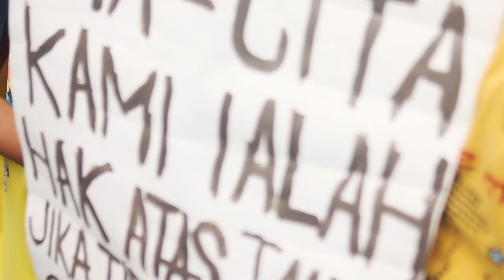Aksi Warga Pancoran Buntu II Menolak Digusur - Pancoran Jakarta Selatan - 26 Januari 2023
Warga Pancoran Buntu II Jakarta Selatan menggelar demonstrasi di Jalan Raya Pasar Minggu, Jakarta Selatan (26/1). Aksi tersebut salah satunya menegaskan warga Pancoran Buntu II menolak digusur oleh PT Pertamina dan PT Pertamina Training Consultant, selain itu warga juga menuntut agar Peraturan Gubernur Provinsi DKI Jakarta Nomor 207 Tahun 2016 tentang Penertiban Pemakaian/Penguasaan Tanah Tanpa Izin yang Berhak (“Pergub DKI 207/2016”) dicabut. Sebenarnya Anies Baswedan ketika masih menjabat menjadi Gubernur Jakarta periode 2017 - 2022 pernah berjanji akan mencabut Pergub 207/2016. Bahkan Anies mengemukakan hal tersebut di hadapan warga terdampak penggusuran ketika Koalisi Perjuangan Warga Jakarta mengadakan demonstrasi di Balai Kota pada Oktober 2022. Namun tampaknya janji tersebut menguap dan Anies telah digantikan oleh PJ Gubernur Jakarta, Heru Budi Hartono.

Pergub DKI 207/2016 dilansir dari bantuanhukum.or.id dinilai memberikan legitimasi kepada Pemprov DKI Jakarta untuk dapat terus melakukan penggusuran tanpa proses yang layak dan telah melanggar asas keadilan karena tidak memberikan kesempatan kepada warga untuk menguji hak kepemilikannya atas tanah. Beberapa permasalahan dalam Pergub DKI 207/2016 antara lain

Pertama, mayoritas penggusuran dilakukan tanpa musyawarah dengan penggunaan aparat tidak berwenang seperti TNI, adanya intimidasi dan kekerasan, pembangkangan terhadap upaya hukum, hingga pelanggaran hak masyarakat untuk memperoleh hak atas tanah. Hal ini tidak hanya berimbas hilangnya hunian, penggusuran juga mengancaman keselamatan jiwa, kesehatan serta hilangnya akses terhadap makanan, pendidikan, perawatan kesehatan bahkan pekerjaan dan peluang mencari mata pencaharian lainnya.

Kedua, adanya sengketa/konflik lahan dengan pihak korporasi dan pemerintah yang memiliki akses luas terhadap hukum, berhadapan dengan masyarakat miskin kota yang termarjinalkan. Pola-pola yang dapat dilihat pada beberapa kasus seperti di Pancoran Buntu II, Gang Lengkong Cilincing, Muara Angke, Kapuk Poglar, Kebun Sayur, Tanah Merah dan masih banyak lagi. Warga diancam dan/atau digusur secara paksa dengan dasar terbitnya sertifikat atas nama korporasi dan/atau sekadar dimasukan sebagai aset badan pemerintah secara sepihak. Hal ini dirasa tidak adil, karena menghilangkan eksistensi warga telah tinggal bertahun-tahun di wilayah tersebut. Beberapa hal tersebut menunjukkan bahwa Pergub DKI 207/2016 berimplikasi pada semakin tajamnya ketimpangan struktur kepemilikan tanah di Jakarta. Adapun dalam implementasinya, alih-alih melakukan inventarisasi, evaluasi, dan penertiban aset korporasi yang ditelantarkan, Pemerintah justru menitikberatkan penertiban kepada masyarakat yang tidak memiliki akses terhadap hak atas tanahnya. Sehingga menjadi jelas bahwa Pergub DKI 207/2016 ini berlawanan dengan Undang-Undang Pokok Agraria dan semangat Reforma Agraria.

Ketiga, Pergub DKI 207/2016 menjadi bentuk penggunaan kekuasaan dalam penyelesaian konflik alih-alih menempuh prosedur hukum dan hak asasi manusia. Hal ini dapat dilihat bahwa peraturan tersebut tidak mensyaratkan adanya musyawarah yang berimbang dan prosedur-prosedur lain sesuai ketentuan Komentar Umum No. 7 Kovenan Hak Ekosob. Bahkan peraturan tersebut tidak memberikan kesempatan kepada warga untuk dapat menguji hak kepemilikan tanah melalui forum pengadilan, padahal ketentuan hukum perdata di Indonesia mensyaratkan hal tersebut harus dilakukan dalam penyelesaian sengketa lahan.

Keempat, Pergub DKI 207/2016 telah melanggar ketentuan peraturan perundang-undangan diantaranya UU TNI karena berpotensi untuk mengerahkan anggota personil TNI dalam penggusuran, Kovenan Ekosob karena tidak memberikan jaminan perlindungan dan pemenuhan terhadap hak atas perumahan dengan membenarkan tindakan penggusuran paksa, UU 48/200 tentang Kekuasaan Kehakiman karena penggusuran paksa dapat dilakukan tanpa melalui proses pembuktian kepemilikan di Pengadilan, serta UU 23/2014 tentang Pemerintahan Daerah karena bertentangan dengan ketentuan peraturan perundang-undangan yang lebih tinggi, kepentingan umum, dan/atau kesusilaan.

Kelima, Pergub DKI 207/2016 juga telah melanggar asas-asas umum pemerintahan yang baik, sebab tidak adanya kepastian hukum dalam proses pembuktian kepemilikan dalam hal terjadi sengketa tanah, terlanggarnya asas kemanfaatan karena melegitimasi penggusuran paksa dan membuka ruang bagi penggunaan kekerasan oleh aparat maupun pihak ketiga yang tidak memiliki kepentingan dan kewenangan, serta melanggar asas ketidakberpihakan karena hanya melihat dari sudut pandang pemohon penerbitan dan sama sekali tidak membuka ruang bagi warga yang terdampak untuk membela diri dan kepentingannya.